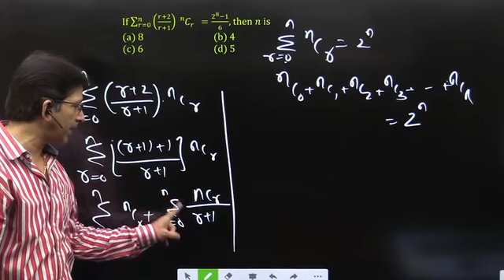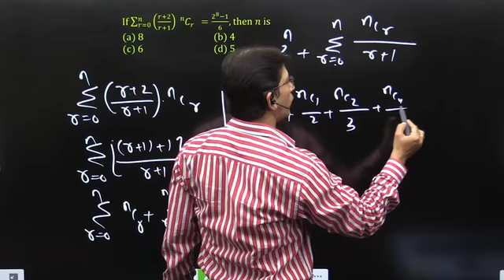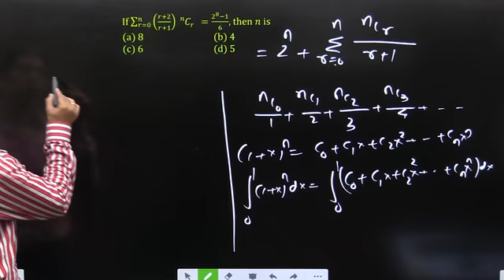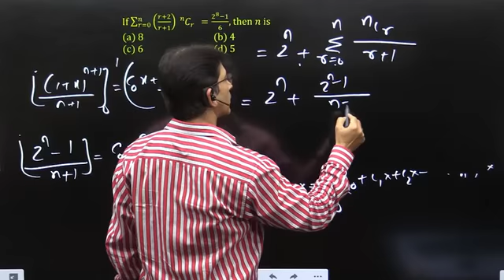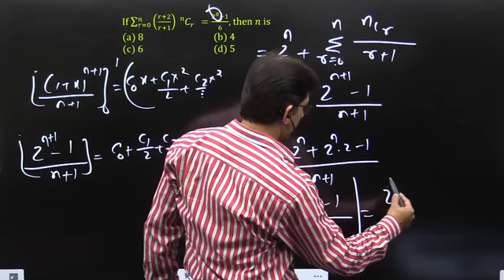If ∑_(r=0)^n▒((r+2)/(r+1)) (_^n)C_r^ =(2^8-1)/6,thenn is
If ∑_(r=0)^n▒((r+2)/(r+1))  (_^n)C_r^  =(2^8-1)/6,
thenn is